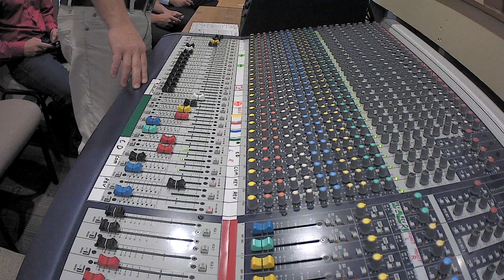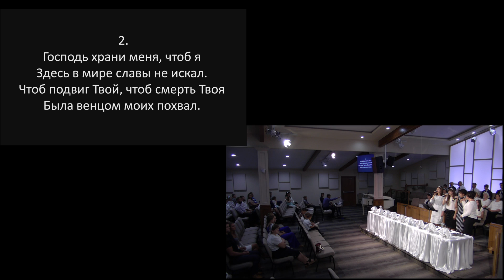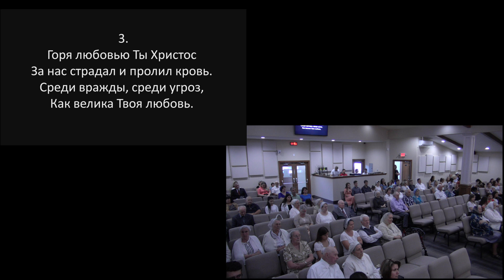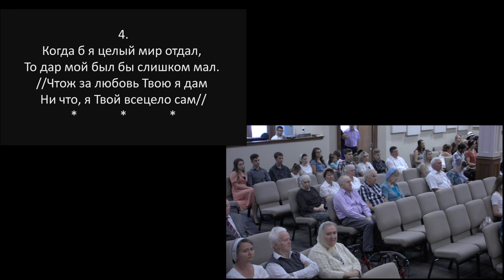Когда я понимаю взор